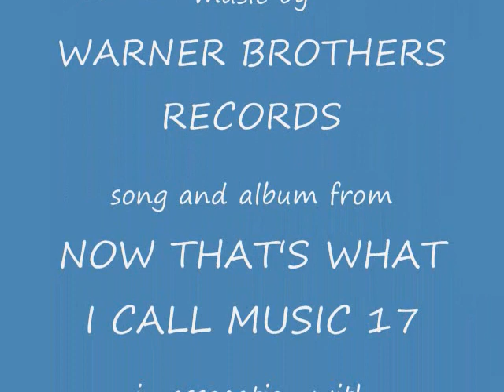DARE YOU TO MOVE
THIS IS ANOTHERE MUSIC VIDEO I HAVE FOR YOU ALL